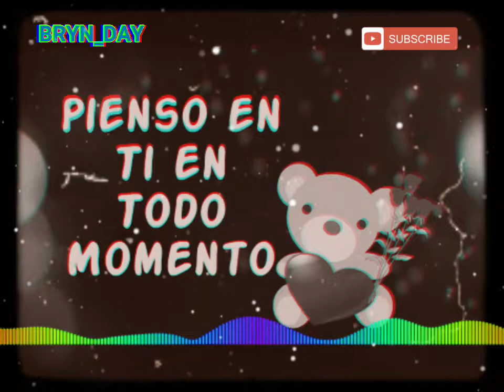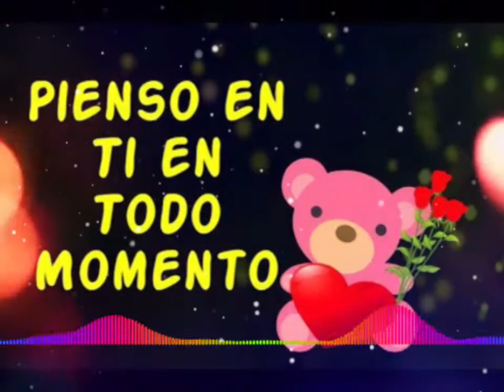BRYN_DAY GOLDY🎙Pensandote💔😭😭💔😓😓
aqui les dejo una demis cansiones🎙 nuebas de desamor😓😭😭💔💔

👇👇suscrivirse ami canal yuo tube